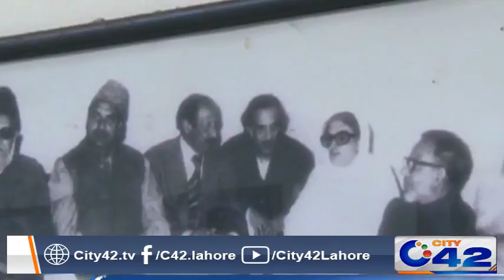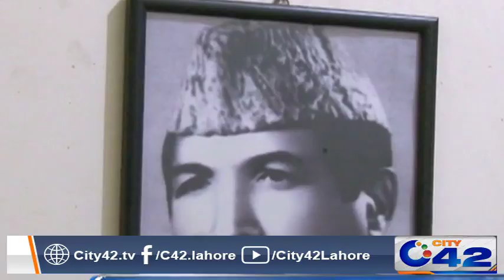Today Death Anniversary of Chaudhry Zahoor Elahi